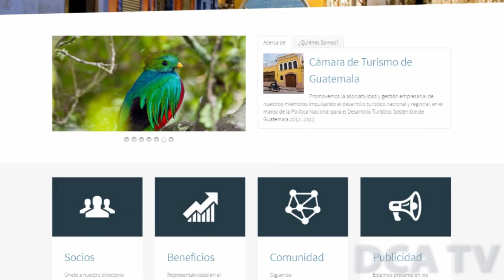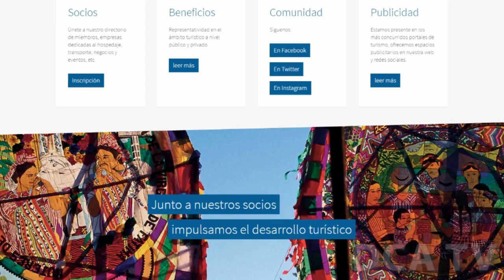Promoverán a Guatemala como destino para bodas en Nueva York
POR JARBIN YELMO/DCA: La semana siguiente en Nueva York, Estados Unidos (EE. UU.), se llevará a cabo The Wedding Party, acontecimiento que se relaciona con un mercado de 58 mil bodas, las cuales se estima que generan aproximadamente US $8 billones unos (Q15.64 billones) al año.